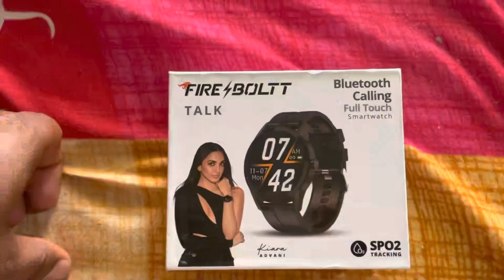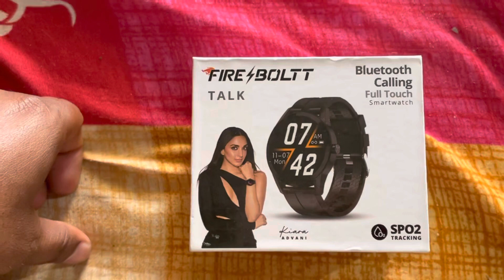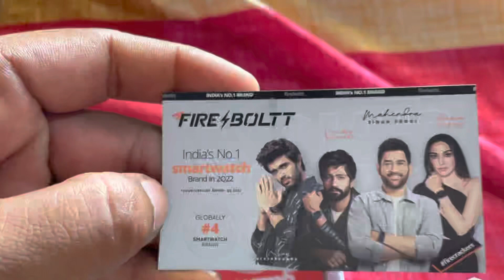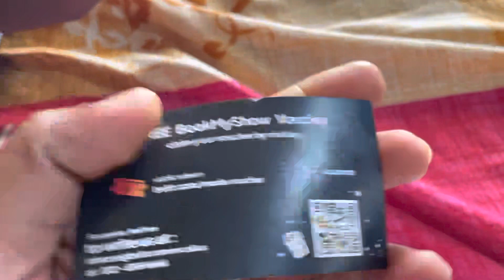Unboxing | FIRE 🔥 BOLTT